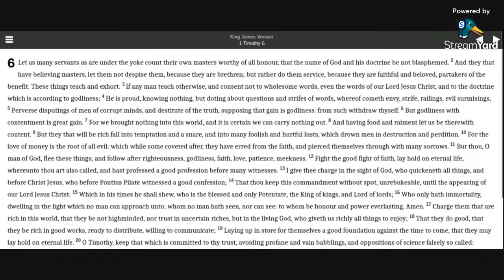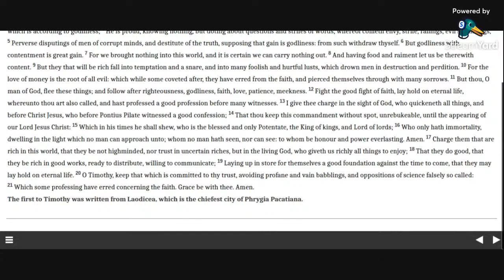1 Timothy 6 KJV (audio with text)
Allelu-YAH.  Amen.

3:39 - avoiding